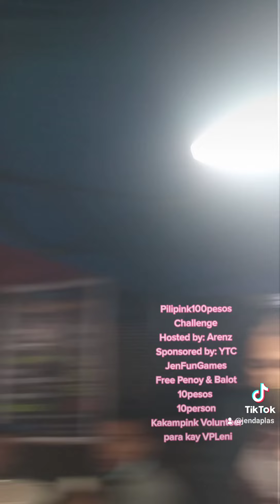Free Penoy Balot kakampink Volunteer Para kay VPLeni Pilipink100pesos Challenge